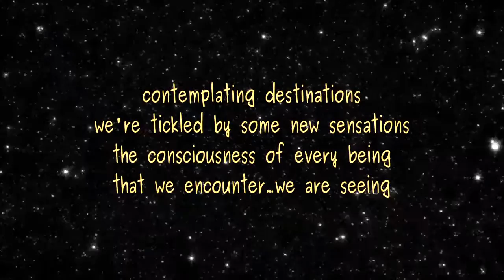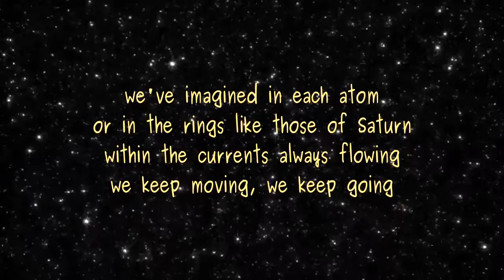streaming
Poeby Lawrence Hearn from BCPOETRY.CA